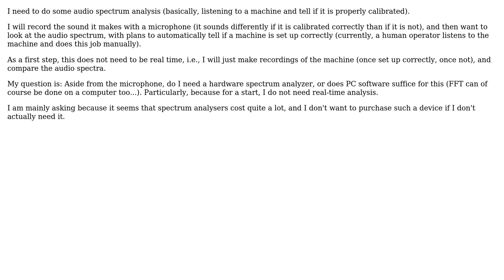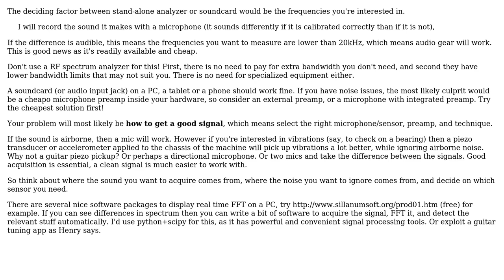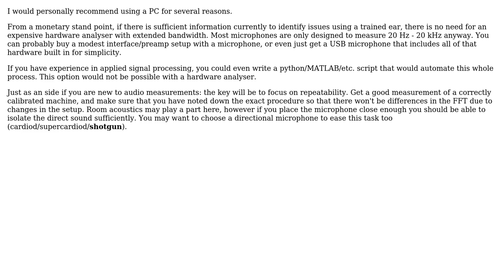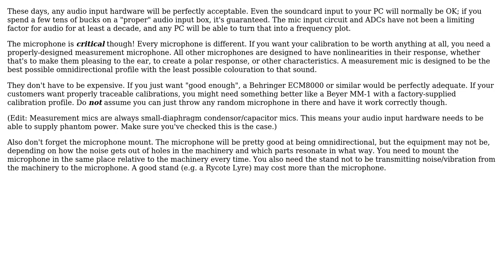Electronics: Audio spectrum analysis: PC Software vs Hardware Spectrum Analyzer (6 Solutions!!)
Electronics: Audio spectrum analysis: PC Software vs Hardware Spectrum Analyzer

With thanks & praise to God, and with thanks to the many people who have made this project possible! | Content (except music & images) licensed under CC BY-SA | Music | Images & others | With thanks to user Nicholas user loudnoises user kalpak user Jack B user Graham user CrossRoads user bobflux and the Stack Exchange Network Trademarks are property of their respective owners. You are responsible for your own actions.